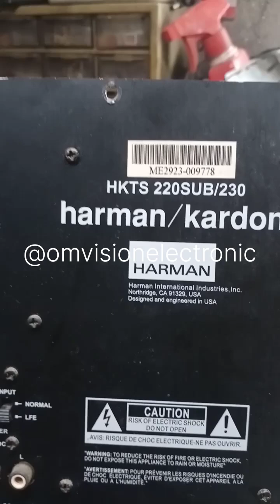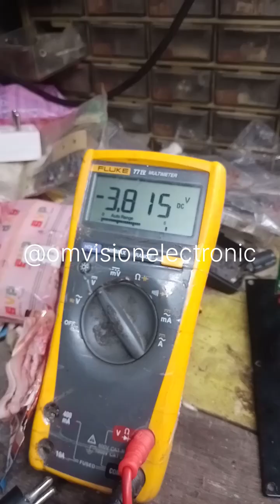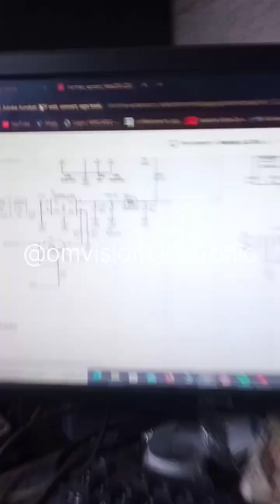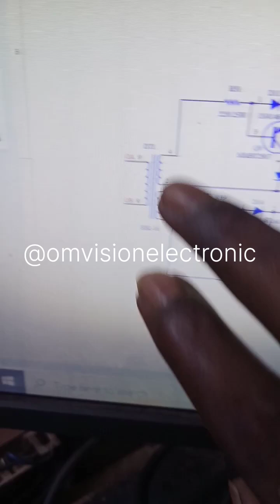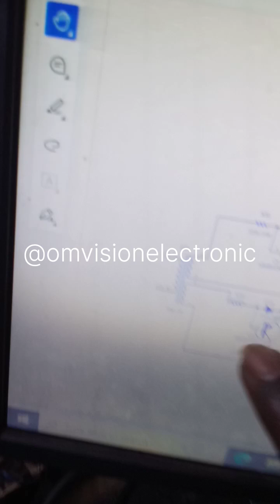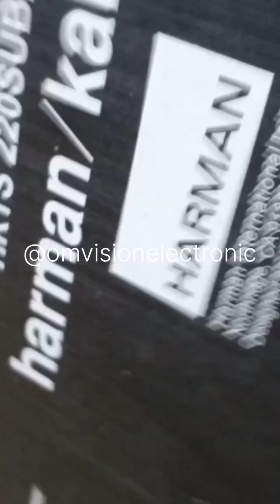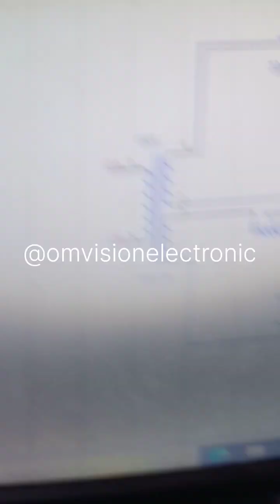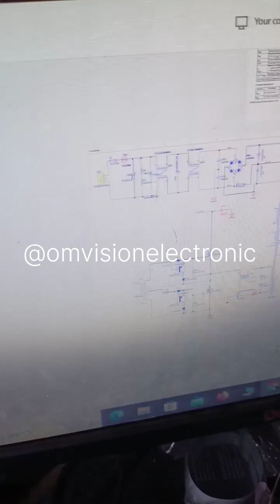HARMAN KARDON HKTS220SUB SUBWOOFER DEAD PIECE REPAIR SMPS POWER SUPPLY REPAIR SUCCESSFULLY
HKTS220SUB/230
harmankardon SUBWOOFER
subwoofer repair
harmankardon subwoofer